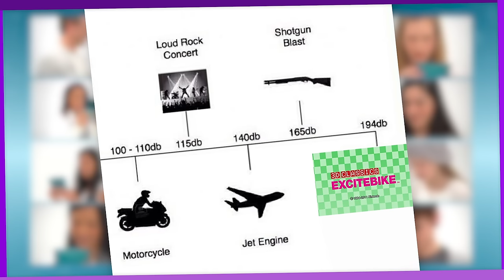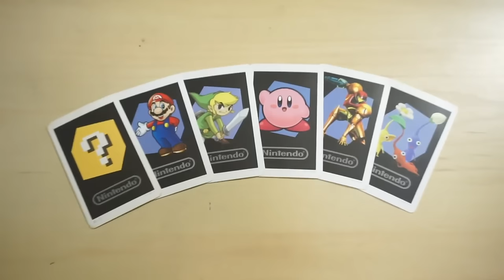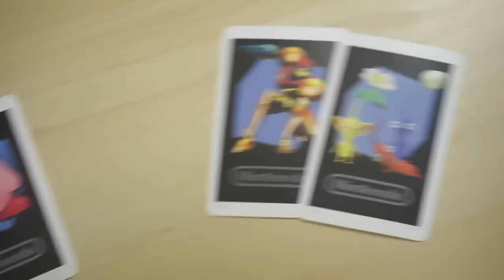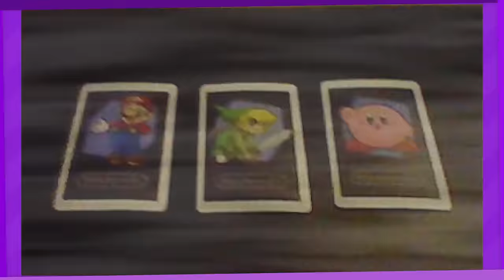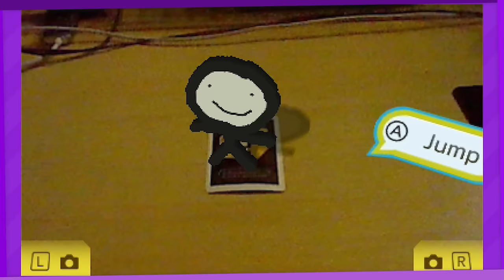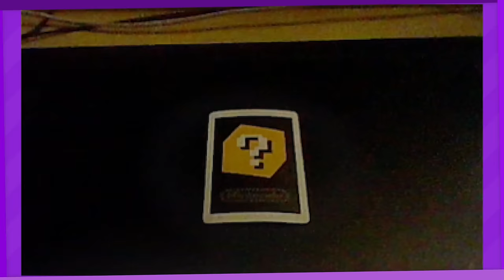The 3DS AR Games: Portable Pioneers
Glasses-free 3D may have been the first big selling point of the 3DS, but there was another now-underrated feature of the system that actually went on to shake up the tech industry! It's time to revisit augmented reality on the 3DS!

Chapters:
00:00 Intro
02:37 AR Games
07:59 AR Games Page 2
15:17 Other AR Game Modes
17:41 The 'Photos with' Series
21:39 Spirit Camera & Kid Icarus
25:08 Epilogue & The Future of AR

• Slideshow: Vintage - Nintendo 3DS Camera
• The Ringer - Paper Mario: The Origami King
• Star Pics - AR Games
• Chompworks Galaxy - Super Mario Galaxy 2
• Creature Montage (Enemy Reel) - Pikmin
• Lost Castle of Ancient Worship - Bug Fables
• Title Theme - Kid Icarus: Uprising
• Magnus' Theme - Kid Icarus: Uprising
• In The Space-Pirate Ship - Kid Icarus: Uprising
• Main Menu - Kirby TV Channel
• The Windmill Peak - A Hat in Time

Written and edited by Akfamilyhome

Intro theme composed by COCONABE
Endslate theme composed by MistSomething
Avatar designed by Akfamilyhome, intro avatar drawn by StarnyArt